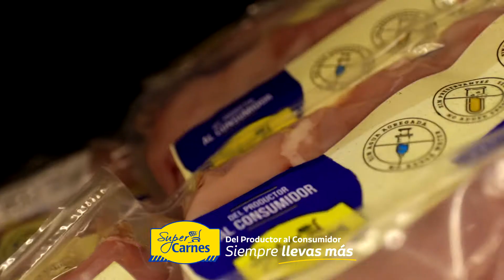Inauguración Super Carnes La Chorrera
Con mucho orgullo, hace unos días inaguramos nuestro último supermercado, Super Carnes La Chorrera. Llegamos para quedarnos y ser el super número 1 de las familias panameñas. ¡Venimos del interior y somos tan panameños como tú! Super Carnes, del productor al consumidor, siempre llevas más!